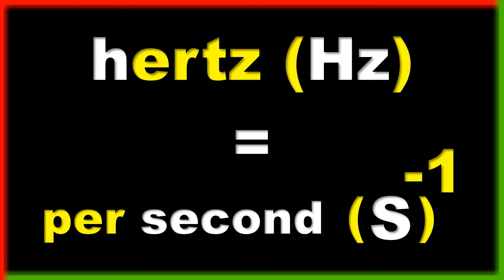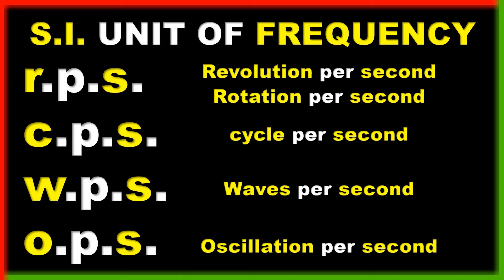SI UNIT OF FREQUENCY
The views and opinions mentioned in the media or comments in past or present under the banner of this YouTube channel 'Ur CommonSCIStudent' are those of the authors or speakers and do not necessarily represent or reflect the views and opinions of everyone viewing it. The sole purpose of the content is for knowledge and awareness of viewers/STUDENTS.